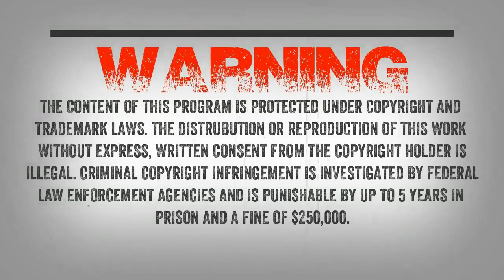SC EP:12 Class A Encounter Witness Interview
A listener contacted the show and wanted to share his encounter with us. He contacted us and wrote “I am so relieved to finally hear someone talk sensible about these animals. They are not furry,giant, hippy brothers of the forest. I have seen one at very close range and when it did it’s roar/scream within 15′ of me I could feel it vibrate my insides! I have had a few other times I believe were encounters with these things including one time I believe they were hunting me. Never have I had a good encounter with them. So many so called experts are promoting stupid concepts that are likely to get some people killed. I have hunted and trapped my whole life and know the woods and swamps well.These are definitely the most dangerous animals out there. You are doing a public service by bringing reality to this subject and hopefully waking a few people up to the dangers”